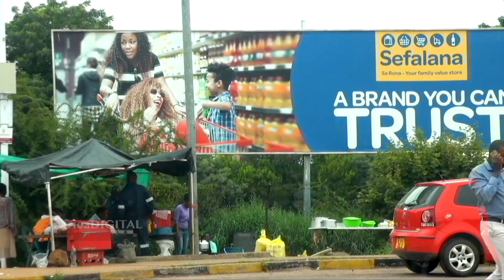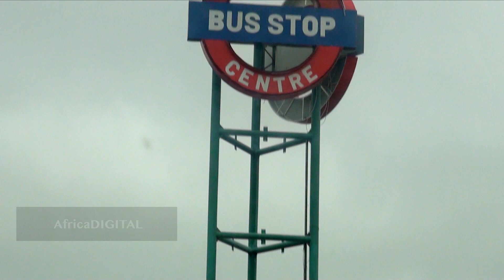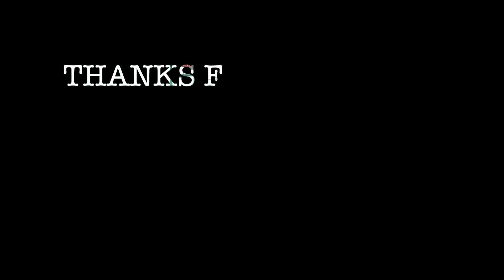MAIN BUS RANK, GABORONE.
Welcome to the main bus rank of Gaborone.